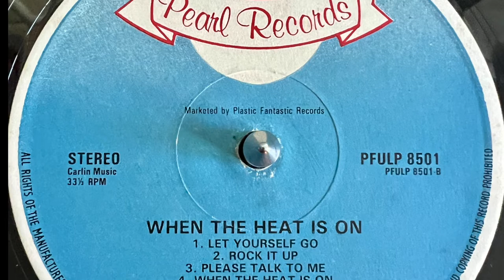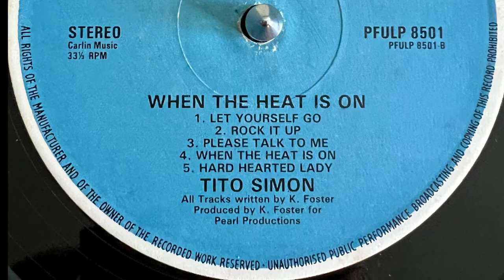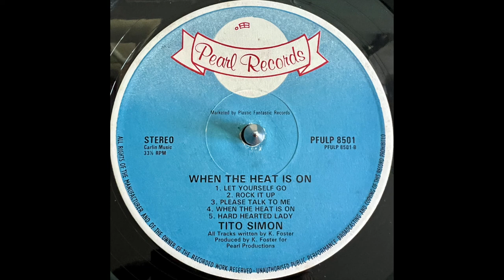Tito Simon - Hard Hearted Lady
When The Heat Is On LP
Pearl Records 1978